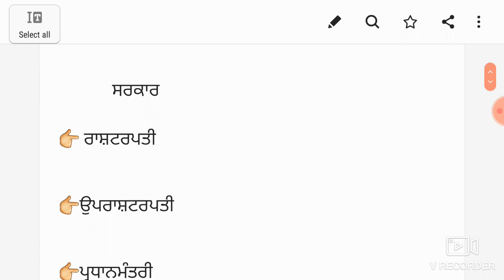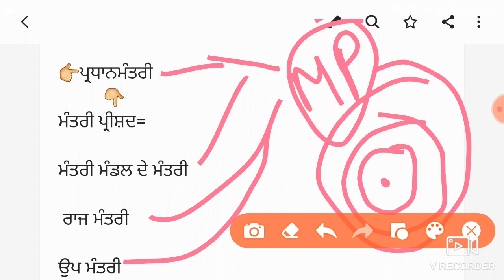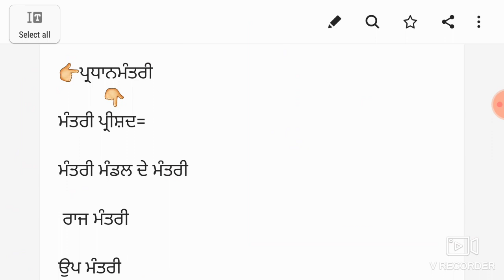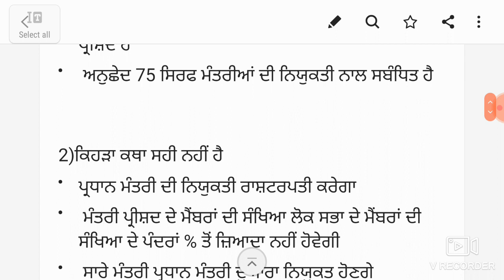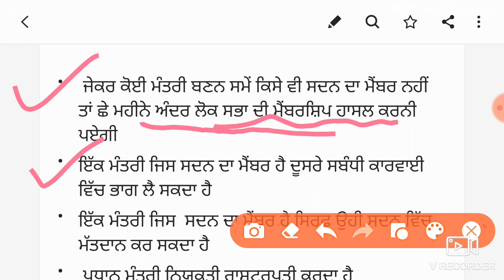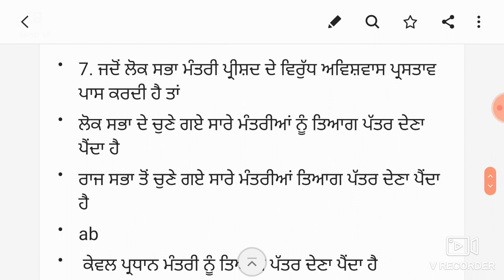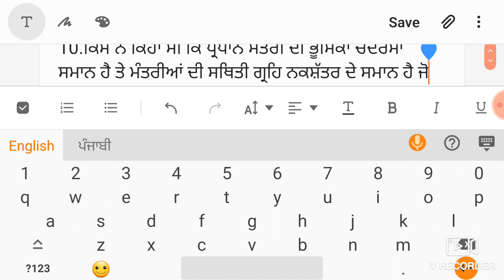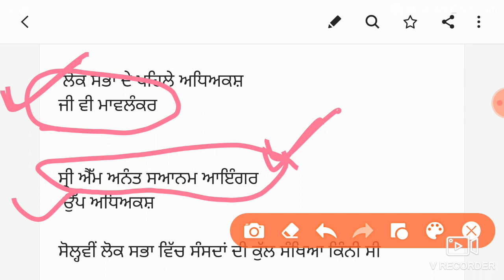ਮੰਤਰੀ ਪ੍ਰੀਸ਼ਦ ਤੇ ਮੰਤਰੀ ਮੰਡਲ ਅੰਤਰ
Very Important for all